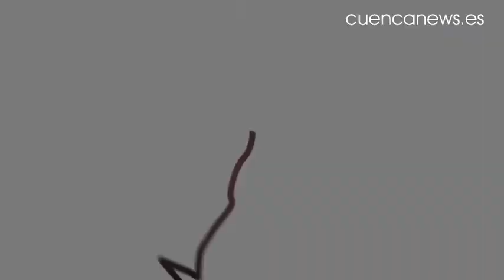B M Ciudad Encantada 30 26 Reale Ademar León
El equipo de Zupo logró imponerse a los leoneses por 30-26 ante un Sargal repleto de aficionados que no dejaron de animar y que llevaron en volandas a su equipo en todo momento. Una actuación sobresaliente tanto en defensa como en ataque, unida a las lesiones de Nantes y Ruesga y a una actuación estelar de Moyano permitieron al equipo de Cuenca llevarse los dos puntos. Con esta victoria, el BM Ciudad Encantada logra subir a la cuarta posición de la liga ASOBAL, empatados a puntos con el Ademar.

cuencanews.es